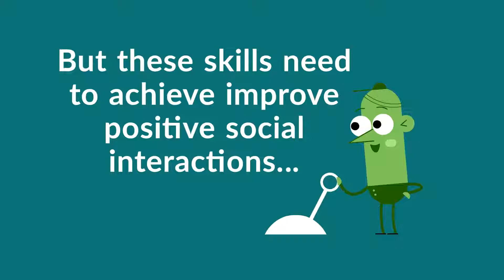Social Skills Development Therapies Improve Your Child’s Socialization Process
You certainly expect a positive social interaction from your child. Contact Hope AMC to improve your child’s comfort zone under any social situation.